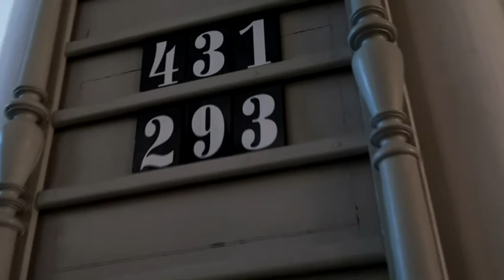SZÓSZÉK - Evangélikus istentisztelet (2021. március 21.)